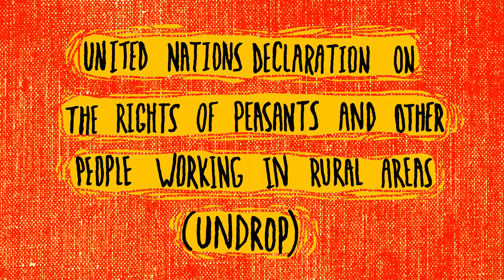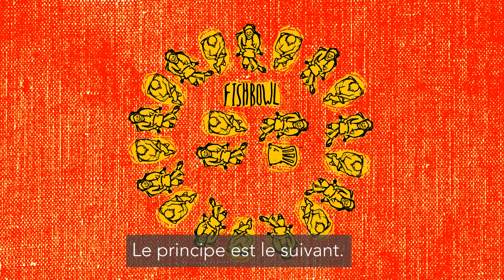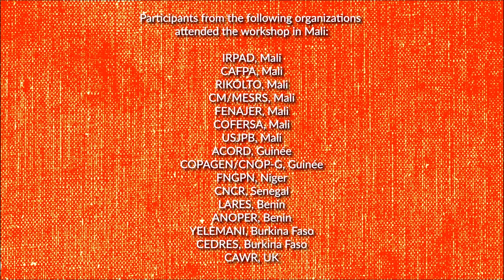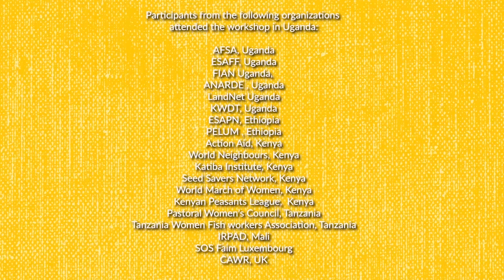Governing natural resources: Methodology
The videos document the discussions that took place at two workshops organised in 2018-19 by Priscilla Claeys and Stefanie Lemke in Mali (with IRPAD) and Uganda (with AFSA) and the methodology they used to get participants to collectively identify research gaps. Their objective was to co-develop, with local partners, a research agenda on community rights in Africa.